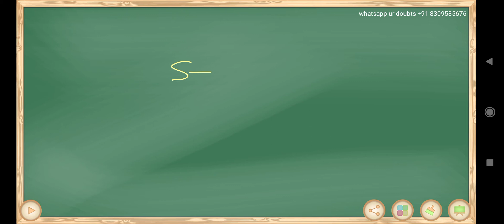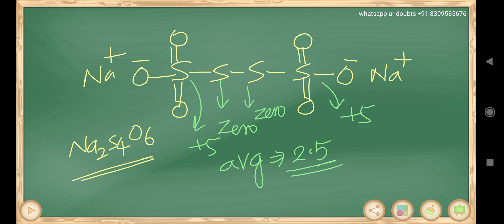oxidation state of sulphur in S4O6 -2 tetra thionate